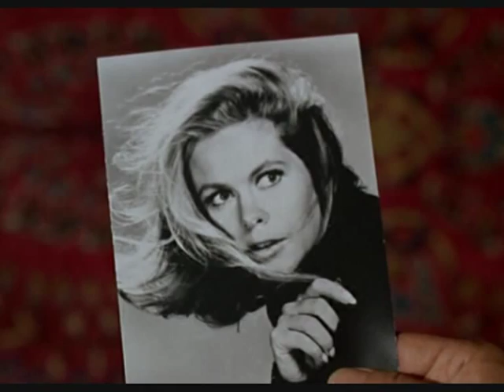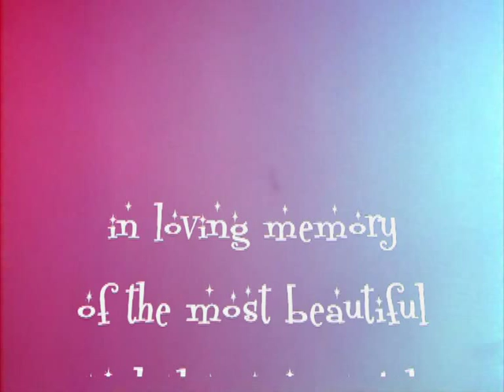Wasted to End - she's got magic!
all music by WASTED TO END, with the participation of GROOODG.
feel free to visit WTE's page to listen the full EP

in loving memory of Elizabeth Montgomery - the most beautiful and charming witch ever